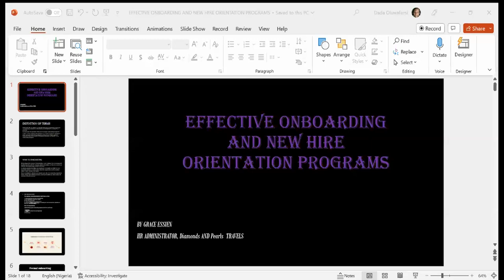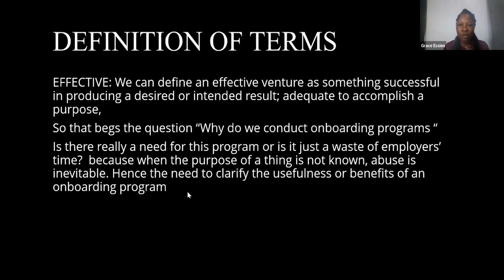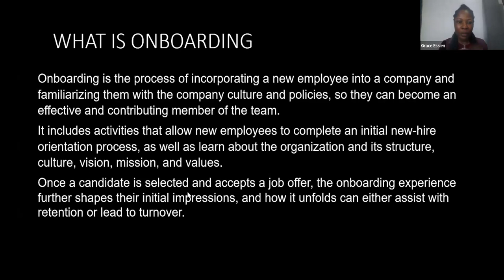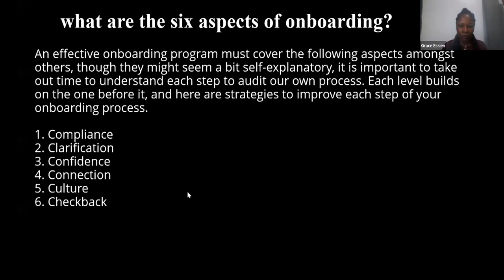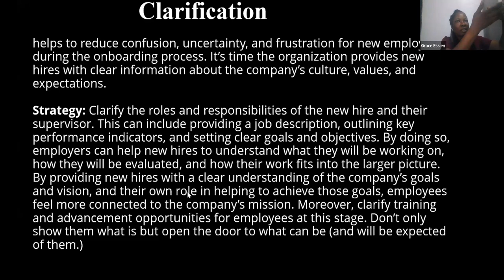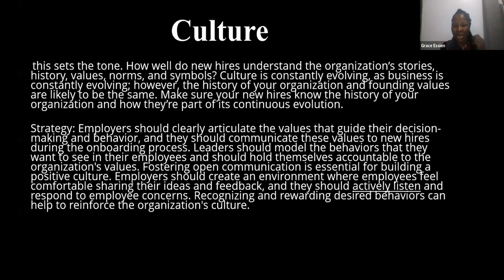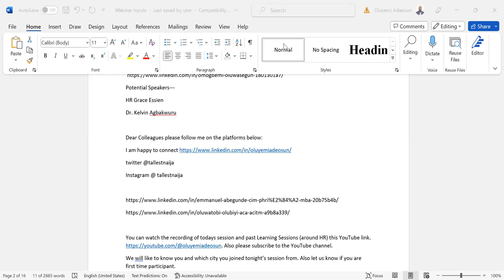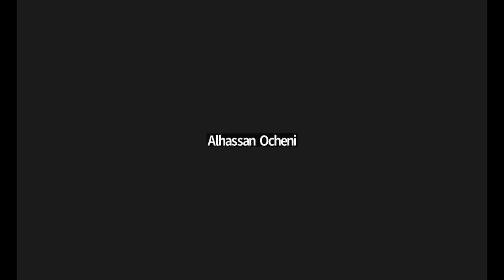Effective Onboarding and New Hire Orientation Programs